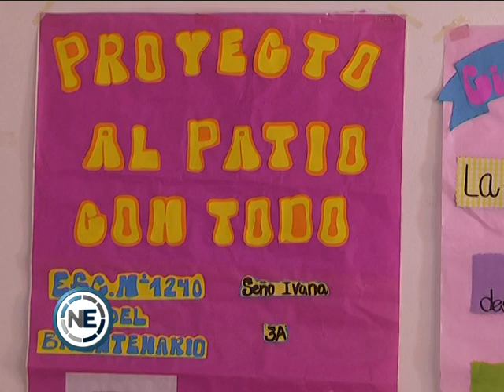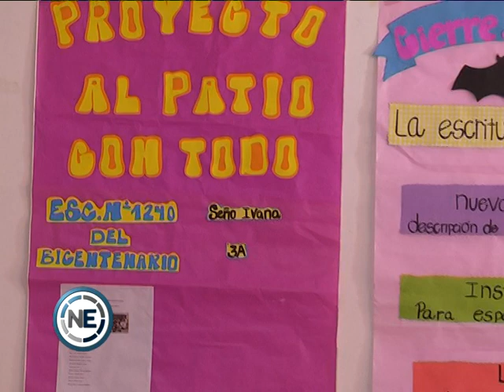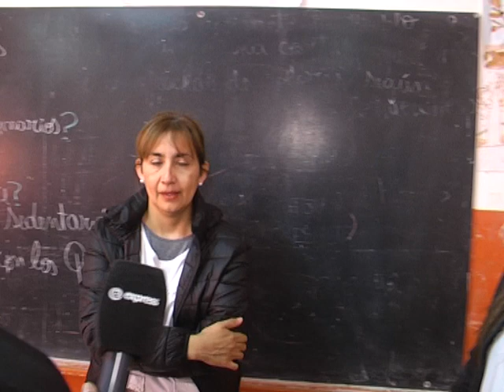PROYECTO PARA AFIANZAR LA LECTURA Y ESCRITURA